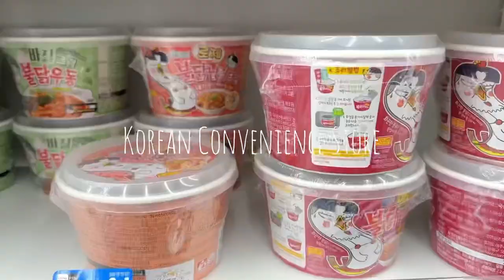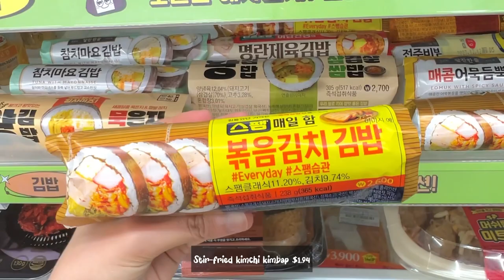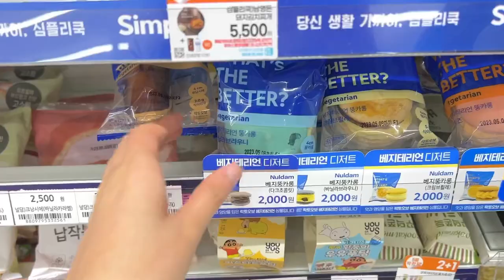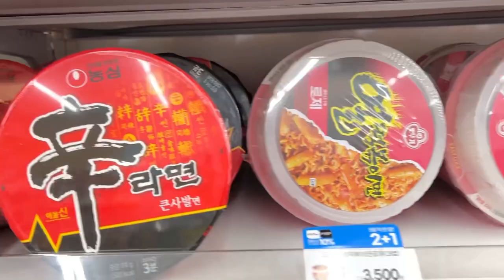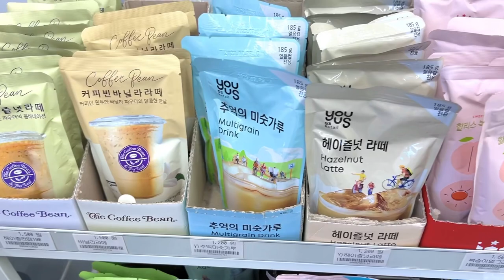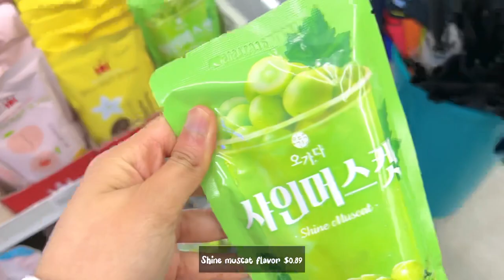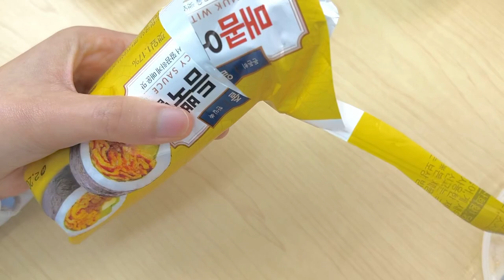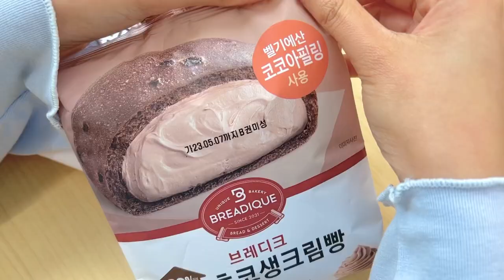Korean convenience store | Eating lunch at the convenience store in Korea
Korean convenience store

Hello guys, in this video I'm checking out the delicious food offered at GS25 convenience store.